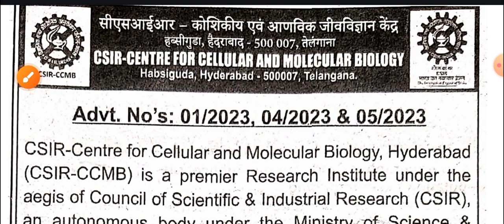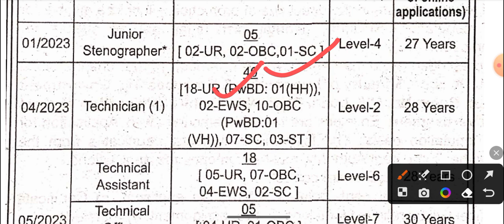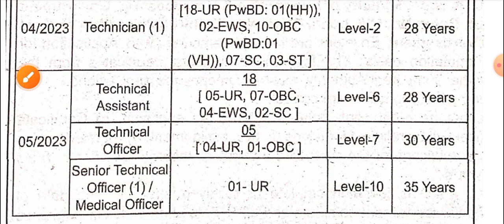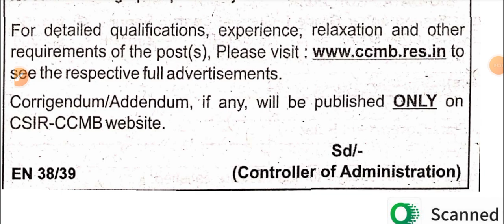🔷CSIR-CCMB RECRUITMENT 2023 TECHNICIAN & TECHNICAL ASSISTANT GOOD NEWS FOR ITI & DIPLOMA✅